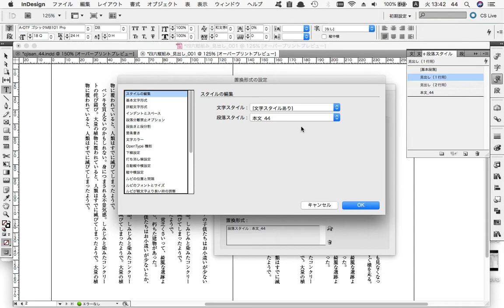〈５〉〈実践〉検索と置換で、記号「★」ですべての見出しを「１行用」にする